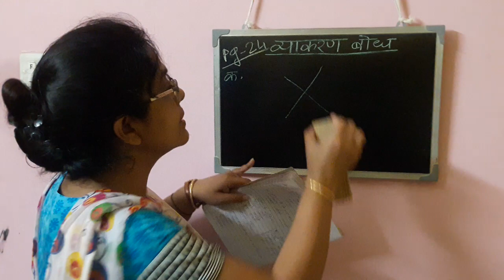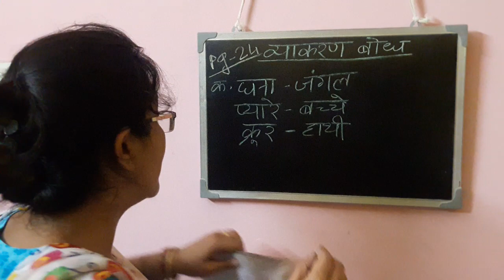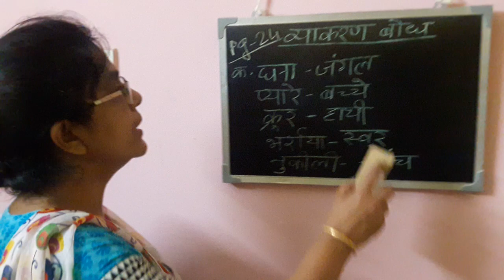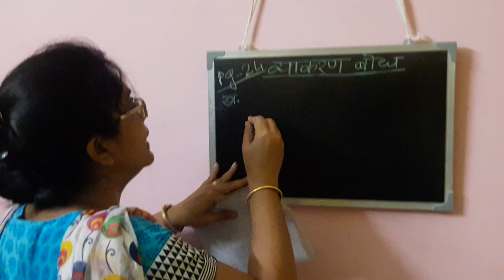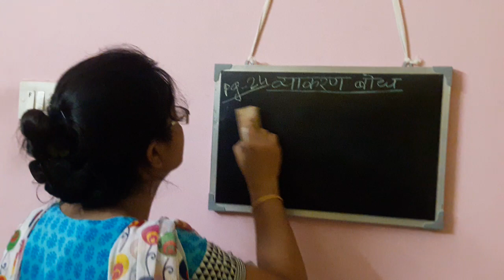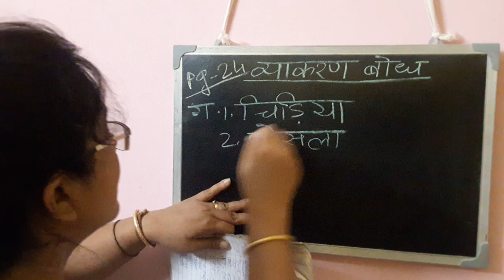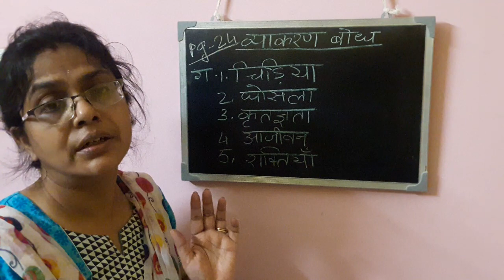STD-3, HINDI_PALLAV_CH-3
HINDI PALLAV- CH-3. VYAKARAN BODH  EXPLAINED AND DONE.